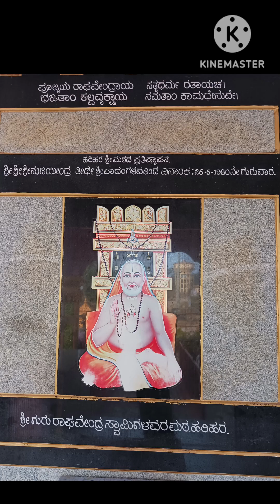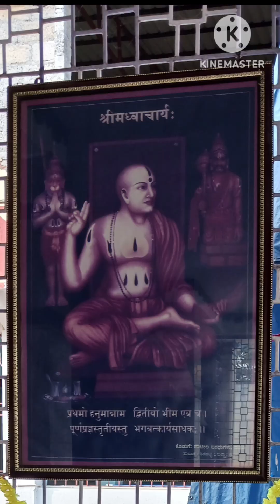Shri Guru Raghavendra Swamiji Math Old P B Road Harihar,Karnataka